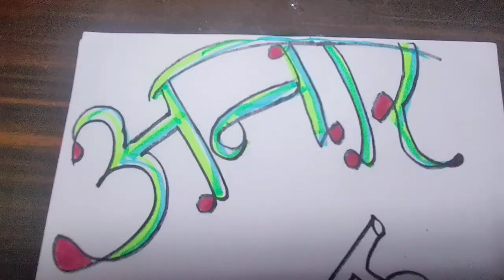अनार का चित्र|how to draw pomegranate|calligraphy|Drawing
To teach using pictures a better job of holding the attention of kids learning.👨‍🎓👩‍🎓📚
Pictures are easier for children to recall because they engage both sides of the brain, helping them connect with their creativity. Words can be difficult for young ones to grasp and understand, so pictures give them something physical that stays in their mind. drawing🎨🖍️🖌️

keep watching my channel for this kind of teaching aids.👁️😊😊

अनार का चित्र
अनार चित्र

Love you my YouTube family for your support.❤️❤️

Keep watching "learn with Juhi " 🙏🏻